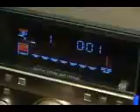Massey - Ej Chłopak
kawałek promujący płytę Masseya "Betonowy Świat" 2001